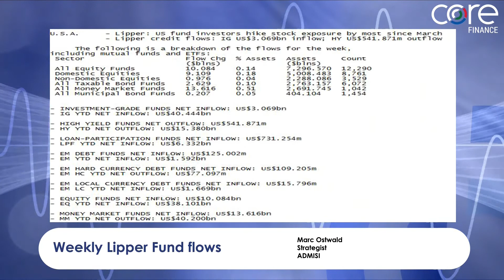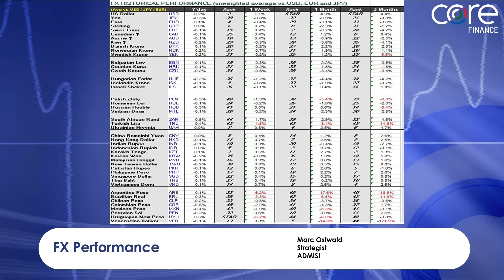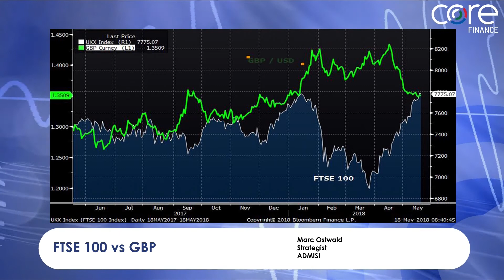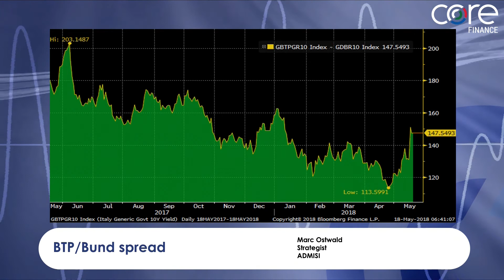Dollar strength prompting sharp shift in portfolio allocations - Marc Ostwald : ADMISI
Nick Batsford, CEO of Core London is joined by Marc Ostwald, Strategist at ADMISI.